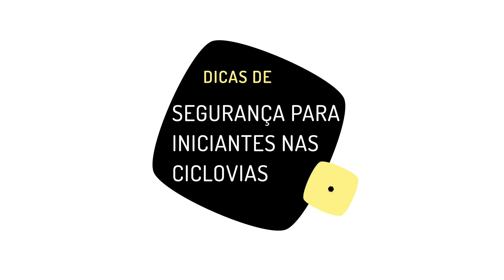Dicas para ciclistas iniciantes na ciclovia. Pedaleria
Muitos ciclistas iniciantes estão partindo para as ciclovias no Brasil inteiro, alguns somente nos finais de semana, com seus filhos, esposas, maridos e até com amigos de pedal. Alguns cuidados importantes devem ser tomados durante essas pedaladas para evitar acidentes com pedestres, veículos e também com outros ciclistas. Neste vídeo da pedaleria o educapivara mostra na prática quais são esses cuidados. Compartilhe com todos os ciclistas e não ciclistas que você conhece, assim teremos ciclovias cada vez mais seguras e respeitadas.

VÍDEOS DA PEDALERIA SOBRE BIKES INFANTIS E CICLISTAS MIRINS

Fique ligado nas TRANSMISSÕES AO VIVO com o educapivara para tirar suas dúvidas e responder os comentários deste e de outros vídeos. Comente neste vídeo, dê o seu like e participe das LIVES.

pedaleria.oficial